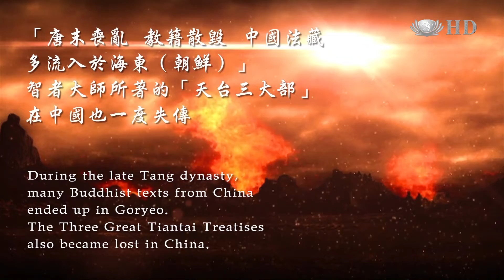【唐美云歌仔戏团 高僧传～智者大师演绎】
获得台湾文艺奖的唐美云，将带领歌仔戏剧团演出高僧传～智者大师。

智者大师，历任陈丶隋两朝国师，一生专弘法华思想，致力于佛教中土化与和谐僧界乱象，其独到之创见收录于《天台三大部》，为中土第一个佛教宗派「天台宗」奠定了坚实的基础。尤其解行并重的止观法门，以及五时八教的判教体系，成功将《法华经》从口说心想的祈福经典，提升为真行实修的圆顿佛乘，扬举了佛陀开权显实的悲心慈教。

农历七月是佛门的一大盛事，佛教徒称之为吉祥月丶欢喜月丶报恩月。期待结合歌仔戏演绎，将佛法以通俗易懂的方式呈现，更期待弘扬佛法，深入人心。欢迎大众踊跃参加「看好戏丶得妙法」。

～唐美云老师分享会～
日期：12/07/2019（五）8pm-10pm
地点： 马六甲慈济静思堂 【佛堂】

～《智者大师》演出～
日期 ： 13/7/2019  （六）8pm-10pm
        14/7/2019  （日）2pm-10pm
地点： 马六甲培风中学礼堂

服装默契 ：端庄服装（避免无袖丶短裤丶短裙）
入场免费，立即线上报名！席位有限，请您提早抵达以利安排位子。

高僧传《智者大师》
高僧传《智者大师》 唐美云歌仔戏团担纲演出